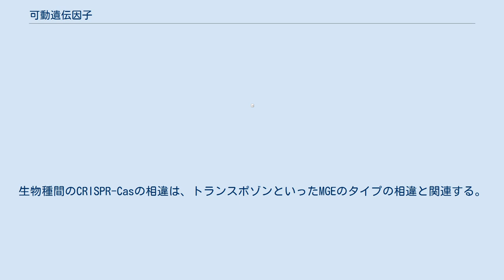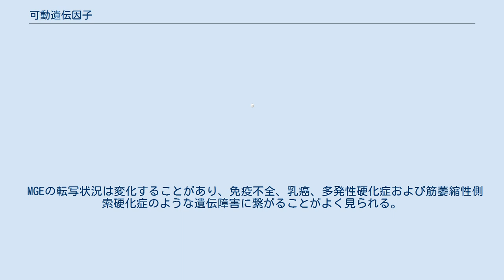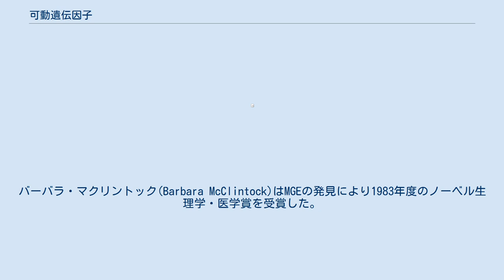可動遺伝因子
可動遺伝因子(Mobile genetic elements (MGEs)) とはゲノム中を、または他のゲノムへ、あるいは別のレプリコンへ移動できるDNA配列である。
MGEは全ての生物で見いだされている。
ヒトの場合、ゲノムのおよそ50%がMGEであると推定されている。
遺伝子の複製の発生に関わる。
タンパク質をコードする遺伝領域で突然変異を起こし、そのタンパク質の機能を変えることがある。
遺伝子の配置の再編成を起こすこともある。
 MGEは進化に重要な役割を果たす。
例えば、ある細菌種が持つ病原性因子や抗生物質耐性遺伝子はMGEとして他の近隣の細菌に移動することがある。
こうして新しく獲得された遺伝子は新たな宿主に新規かつ追加の能力を与え、適応度の向上を促す。
一方で、適応度を引き下げる場合もある。
病害を引き起こす対立遺伝子が導入されたり、変異を与えたりする場合である。
 左の細胞に元々あった可動遺伝因子が、異なる方法で右の細胞へと移動する。
 真性細菌と古細菌は、MGEによる致命的な事故を防ぐためにCRISPR-Casシステムという適応免疫システムを持つ。
CRISPR-CasとMGEは互いに関連して生物の進化の要素となってきた。
生物種間のCRISPR-Casの相違は、トランスポゾンといったMGEのタイプの相違と関連する。
加えて、CRISPR-Casはトランスポゾンの伝搬を制御する。
 プラスミドによるMGEの水平伝播は一般的に受け手にとって利益となり、プラスミドの転移と共有は進化の観点から重要である。
受け入れたプラスミドを自身のゲノムに固定する受け手側の能力もまたプラスミドの移動に重要である。
利益となるプラスミドには高い固定確率があるが、有害なMGEの固定確率は低い。
 MGEの転移は突然変異を誘発する。
転移の発生は体細胞の癌化を引き起こし、生物は転移を抑制するように進化してきた。
幼齢の個体ではレトロトランスポゾンによる転移は最小限に抑えられているが、年齢の進行とともに転移の頻度が上昇することがマウスで確認されている。
このトランスポゾンの年齢依存的発現量の増大はカロリーを制限した食事で減少する。
 MGEの転写状況は変化することがあり、免疫不全、乳癌、多発性硬化症および筋萎縮性側索硬化症のような遺伝障害に繋がることがよく見られる。
ヒトにおいてはストレスが内在性レトロウイルスといったMGEの転写活性化を促し、神経変性を招く。
 ある生物のゲノム中のMGEの総体はモバイロームと呼ぶ。
MGEの配列情報はACLAME (The CLAssification of Mobile genetic Elements)でデータベース化されている。
バーバラ・マクリントック(Barbara McClintock)はMGEの発見により1983年度のノーベル生理学・医学賞を受賞した。
 MGEは外毒素や外酵素といった細菌病原性因子の拡散に極めて重要である。
細菌感染症に対応するためその細菌の病原性因子および可動遺伝因子を標的とした予防方法や治療方法が求められている。